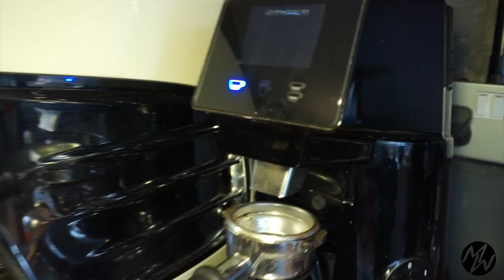Pisu - Sapori Italiani - London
An authentic 🇮🇹Italian coffee shop☕️ serving fresh food daily🥐🍷
Our friendly staff provide a great service in a relaxing atmosphere😋

We are located in  West Hampstead, 6-8 Broadhurst gardens, NW63BQ London